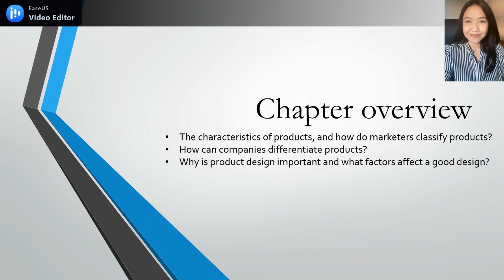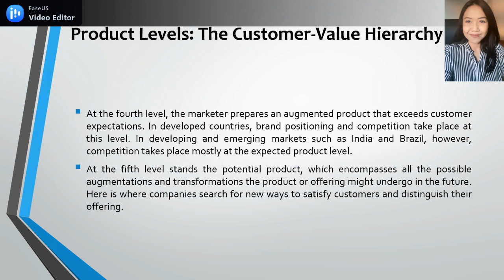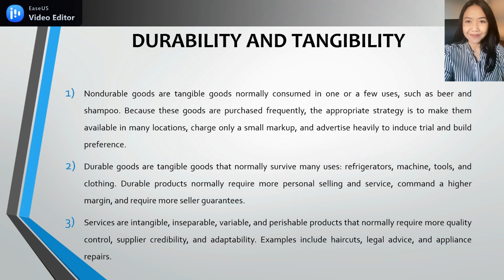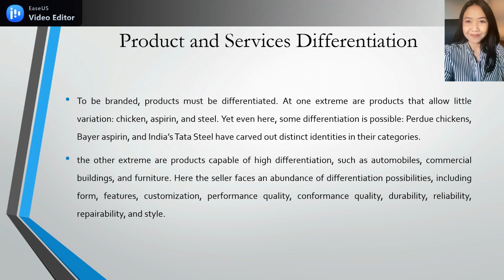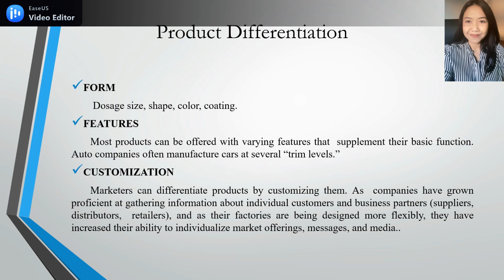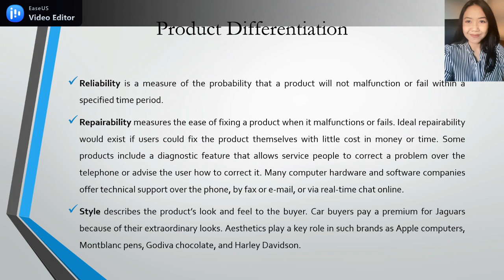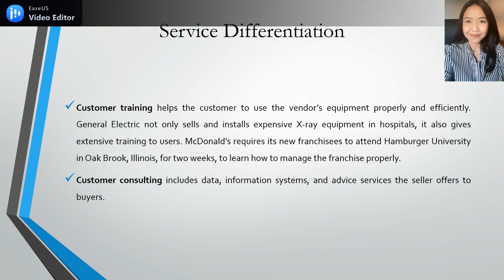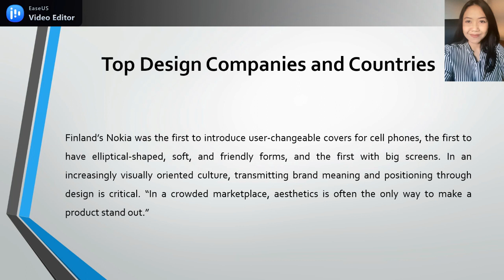STRATEGI PRODUK (PART 1)_E2_Th.2023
Materi: Menentukan Strategi Produk
Topik:
1. Karakteristik produk, dan bagaimana pemasar mengklasifikasikan produk?
2. Bagaimana perusahaan dapat membedakan produk?
3. Mengapa desain produk penting dan faktor apa yang mempengaruhi desain yang baik?